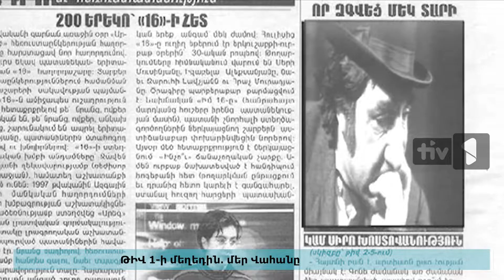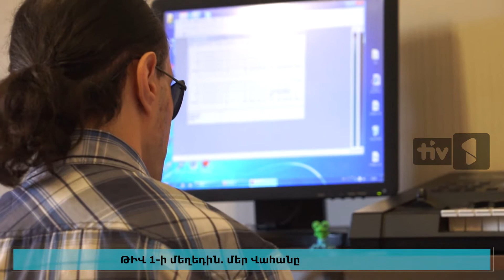Թիվ 1-ի մեղեդին. մեր Վահանը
Գործիքավորող և կոմպոզիտոր Վահան Նահապետյանը ԹԻՎ1 մեդիայի գլխագրերի երաժշտության  հեղինակն է։